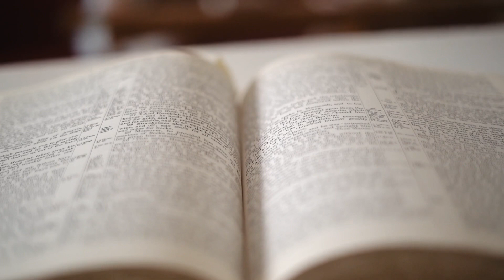Greater is He - Eddie Marrs